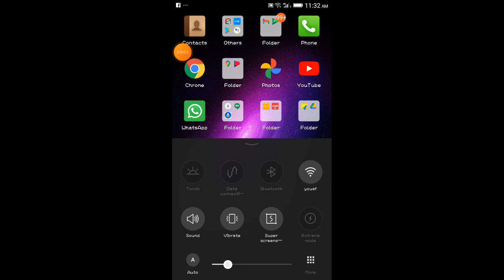December 29, 2020